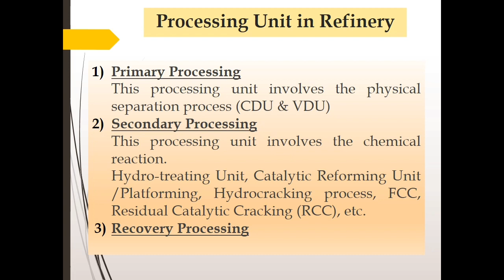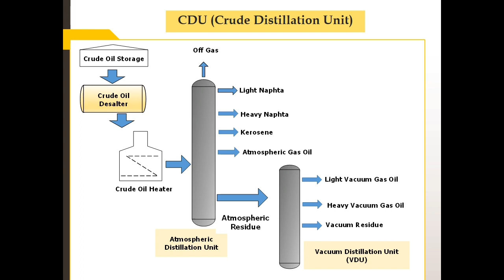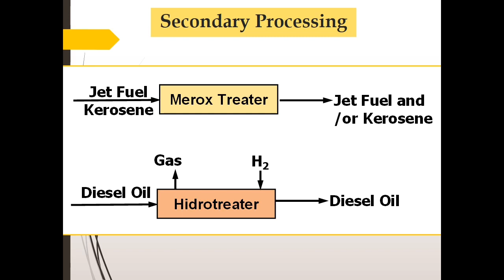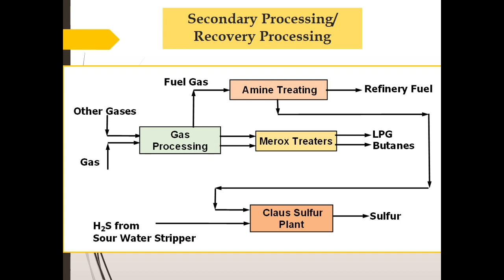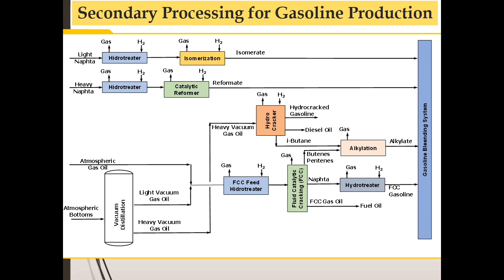Overview of Secondary Processing in Oil Refinery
This bilingual video (Indonesian language & English language) is summary of "Secondary Processing" in Oil Refinery.
Camera specifications: Samsung Galaxy J6 android camera (model number: SM-J600G/DS)
Content Creator: Pak PG

VIDEO CHAPTERS
00:00 Opening Preface (Indonesian language)
00:51 Opening Preface (English language)
01:51 Processing Unit in Refinery
03:18 CDU (Crude Distillation Unit)
04:38 Secondary Processing: Merox Treater & Hydrotreater
06:09 Secondary Processing/Recovery Processing
07:03 Secondary Processing for Gasoline Production
09:12 Closing